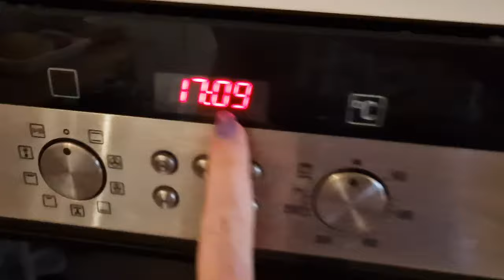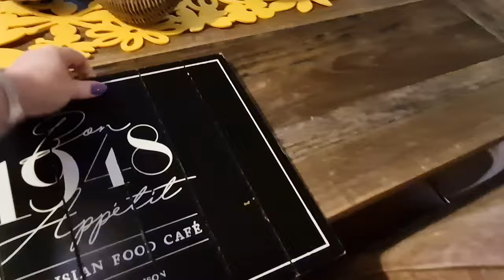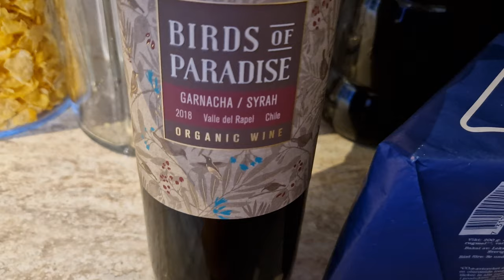LAVER BRÆNDENDE KÆRLIGHED🥓FAMILIEN RATER DEN🙈